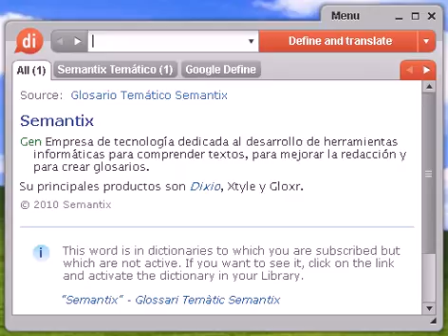Definición de ni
diccionario, define, definir, significado, español, castellano, Dixio